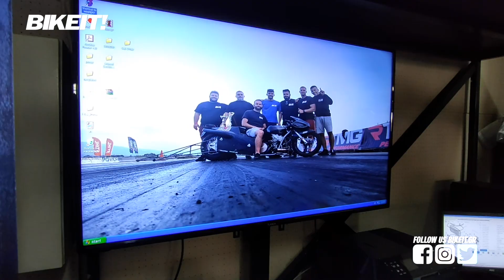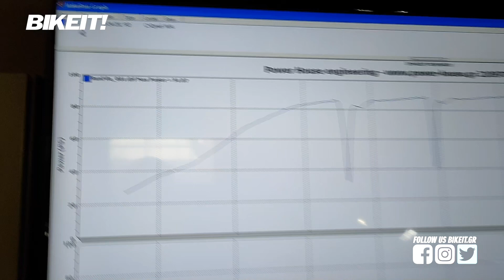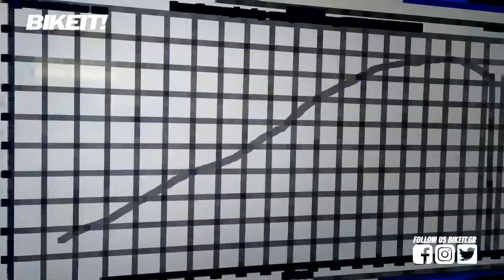Dyno Test - Honda CBR 650R 2021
The new Euro5 Honda CBR 650R on Dyno. How many horses takes out?